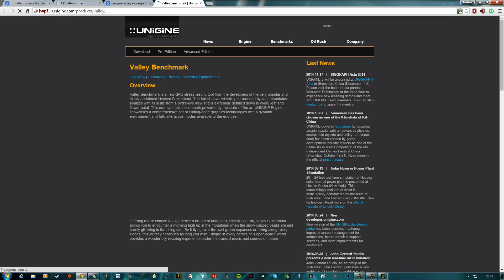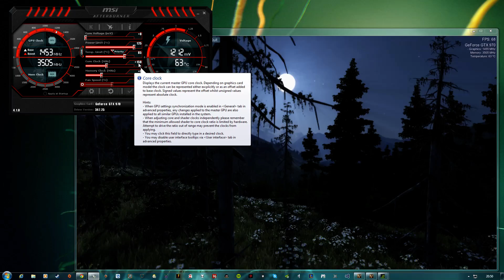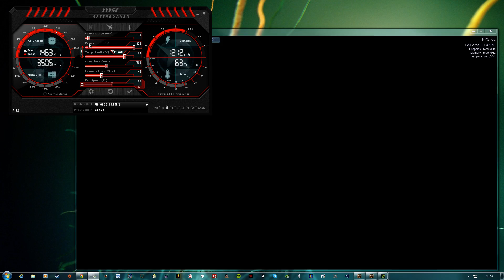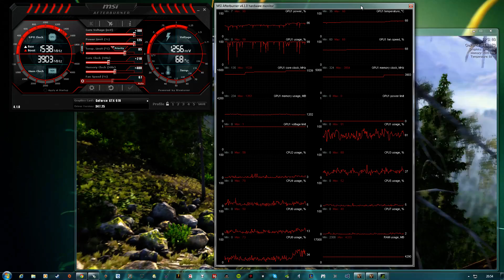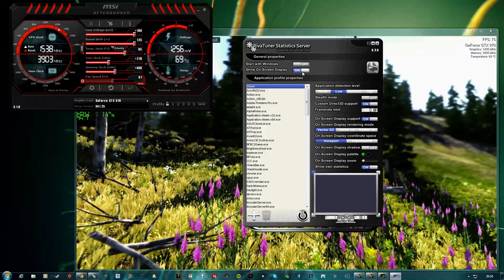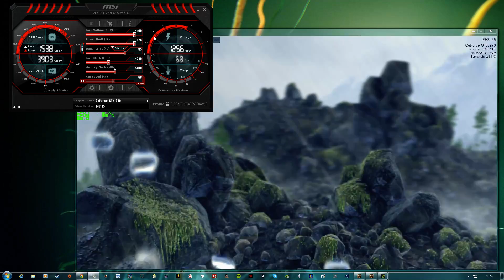GTX 970 Easy overclocking guide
CPU: 3770K @ 4.6Ghz GPU: MSI GTX 970 RAM 16GB @ 1866Mhz

A quick guide to get you overclocking! Test in demanding games after you've finished and dial back if you encounter ANY problems.
Ask me any questions and I will help if I can.